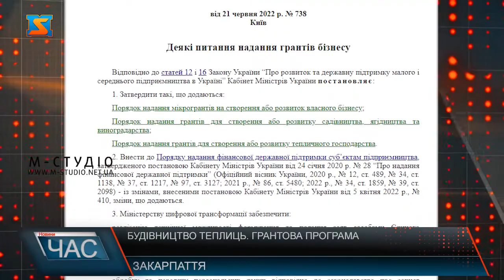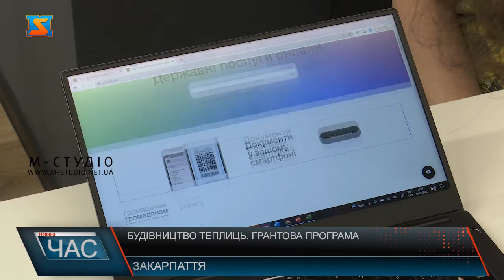Будівництво теплиць. Грантова програма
В рамках урядової програми єРобота у підприємців є можливість отримати грант на будівництво теплиць. Що потрібно для того аби розширити власний бізнес чи створити новий в галузі тепличного господарства дізнавались мої колеги. Уряд створив шість грантових програм, що дозволять розширити малий та середній бізнес, створити десятки тисяч бізнесів та сотні тисяч робочих місць, а також надати громадянам можливість отримати необхідні навички для нової кар’єри. Усі програми об’єднані під одною назвою проекту єРобота, який створений для підтримки тих, хто має бажання, навички та найголовніше план, щоб запустити власну справу.  Йдеться про застосування постанови Кабінету Міністрів України від 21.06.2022 № 738 «Деякі питання надання грантів бізнесу» для створення або розвитку тепличного господарства, а також наказу Мінагрополітики від 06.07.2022 № 428 «Про затвердження типового проекту модульної теплиці». Також у рамках програми  гранти надаються на будівництво однієї модульної теплиці, які є особливо актуальні для Закарпаття. Однією з найважливіших умов є створення не менше 40 робочих місць. Головне завдання урядової програми це забезпечення робочих місць, сплати податків, що  в свою чергу підтримає економіку країни. Реалізацію проекту будівництва модульної теплиці отримувач повинен здійснювати на землях, право власності та/або користування на які підтверджено належними правовстановлювальними документами на строк не менше семи років.Гранти надаються за умови співфінансування з отримувачем у такому співвідношенні для першої 1000 заявок: не більше 70 % (але не більше 7 млн грн) вартості проекту будівництва модульної теплиці — за рахунок грантів, не менше 30 % — за рахунок коштів отримувача (власних або кредитних). Для всіх наступних заявок за рахунок грантів — не більше 50 % (але не більше 5 млн грн) вартості проекту будівництва модульної теплиці, за рахунок коштів отримувача (власних або кредитних) — не менше 50 %, інформує  Олександр Матвієць. У громадах області, де підприємці займаються тепличним господарством, проводять роз’яснюючі бесіди. Єробота – це той проєкт, який дає змогу розвиватися аграному бізнесу та створювати надійний економічний тил для країни.